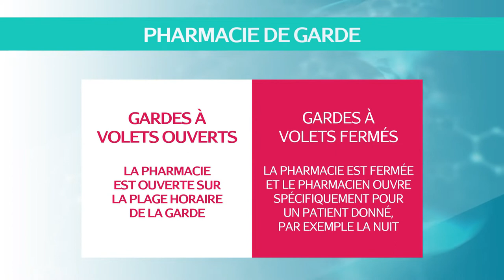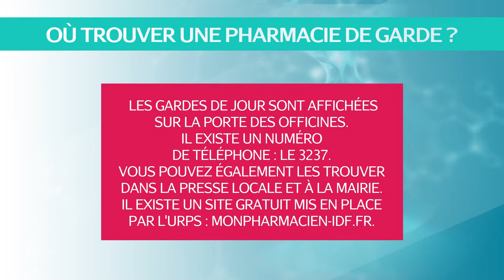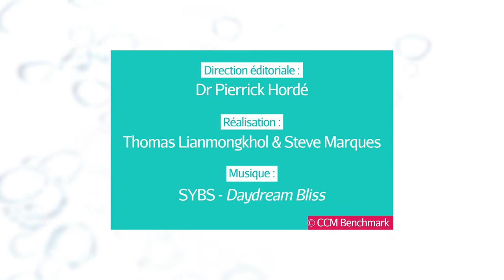Pharmacie de garde : définition et fonctionnement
Présenté par Le docteur Pierrick Hordé.
Tomber malade un jour férié ou un dimanche pose un problème : comment se procurer des médicaments pour se soigner le plus rapidement possible ? Heureusement, le principe de la pharmacie de garde permet de pouvoir se procurer des médicaments la nuit, le dimanche et même les jours fériés.
En effet, comme tout commerce, les officines de pharmacie disposent d’horaires d’ouvertures en journée. En dehors des horaires et des jours d’ouverture habituels, une pharmacie peut être de garde, c’est-à -dire ouvrir en dehors de ses horaires habituels. Cela permet de fournir un service continu sur un territoire géographique donné.
Mais alors comment fonctionne la pharmacie de garde ? Une pharmacie doit-elle obligatoirement être de garde ? Comment trouver facilement une pharmacie de garde et quels tarifs seront alors appliqués sur les médicaments ?